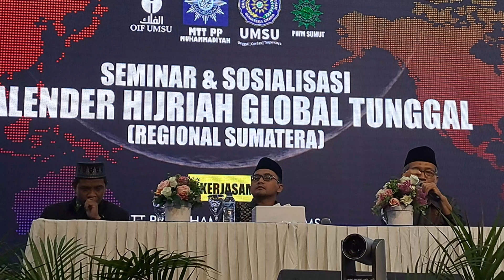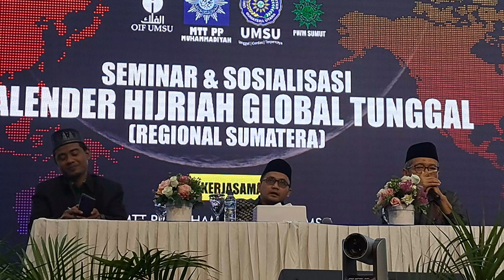Dasar Akomodasi Kalender Hijriyah Global Tunggal Oleh Muhammadiyah| Prof. Dr. Hamim Ilyas